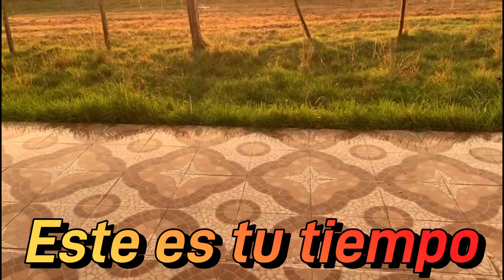Aunque tarde espera tu mejor tiempo!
Es solo aprender a esperar y lo más maravilloso vendrá!